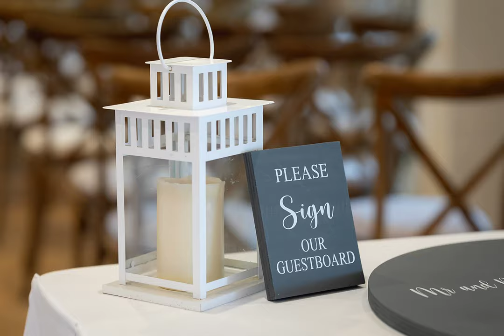Billie and Marcus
Photographed by James Thomas Photography in May 2023 at the stunning Essex Wedding venue, Vaulty Manor near Maldon.

For more information or to book...